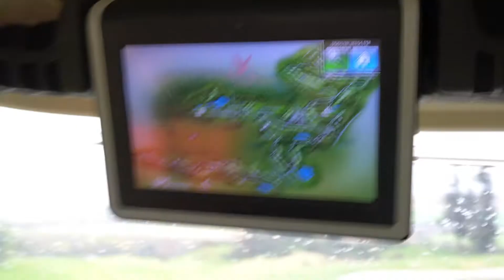OurSecretLab_films (Gleneagles, Scotland) | Gleneagles_BTS_002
I know that we've shared a couple of little films from the wonderful world of Gleneagles lately, but we had such a great time when we were there recently on an amazing event that we put together for one of our favourite clients, that we just feel duty bound to also show this 2nd BTS... because you can never, ever, have enough Behind The Scenes, especially when the scene is as beautiful as this one in Scotland's treasured highlands.